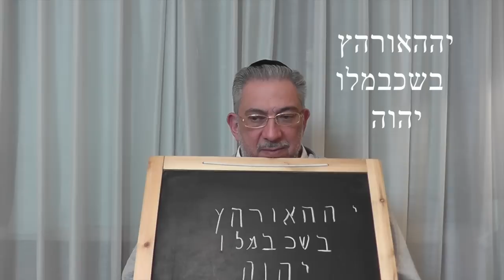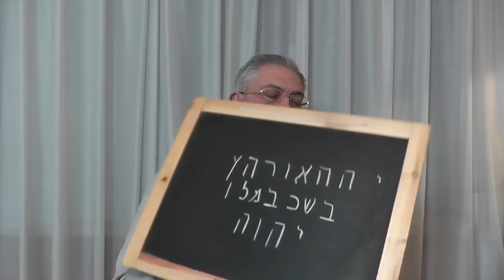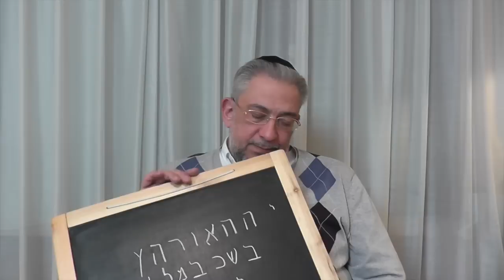Kabbalah: Secretos del Zohar - clase 105 Teruma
Albert Gozlan, Maestro de Kabbalah, explica los Secretos del Zohar: estudio del Zohar Ha Kadosh, parasha Teruma.
Preguntas preliminares: sinagoga y rezo, diferencia entre los Nombres de D.ios por Sefirot y su correspondencia con vocales en el YHVH, meditar con la cabeza cubierta, posición para meditar, estar en circuito, Am Segula.
Temas: noche y día, Adam le dio 70 años de vida al Rey David, misión del cuerpo, 3 testigos, YHVH y Elohim, Tsadik Yesod Olam, el juramento del alma antes de bajar al mundo, el misterio de la fe, Shabbat de arriba y Shabbat de abajo, amar a D-ios.
Meditación: Segula para la abundancia de dinero (según el Rav Haim Falaji zl.)